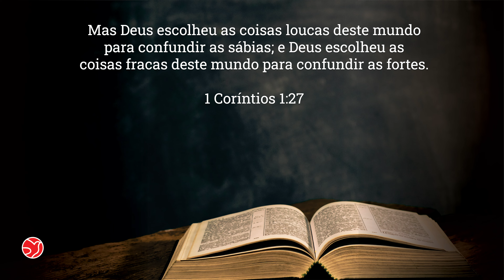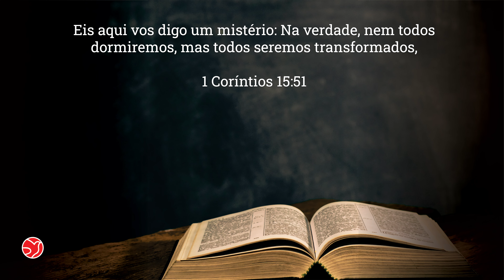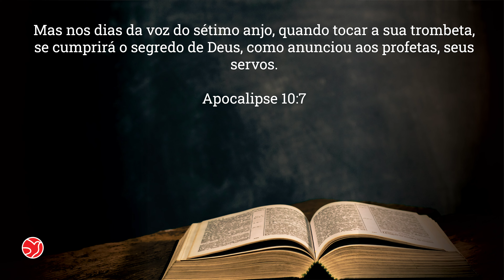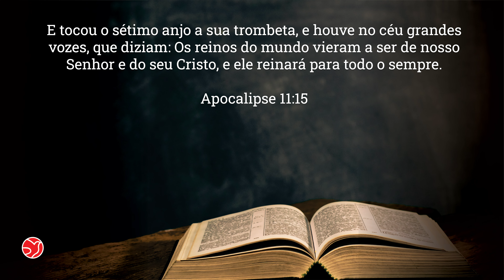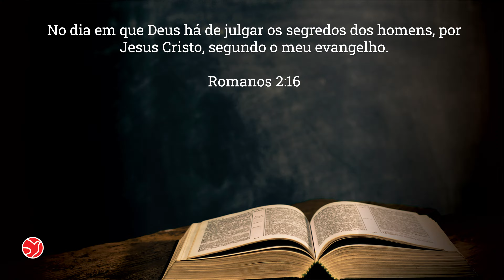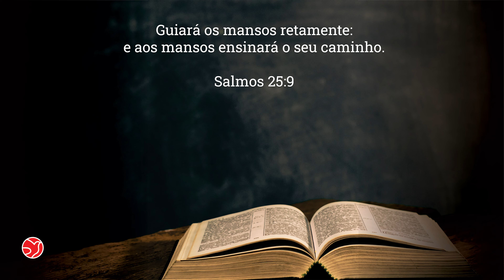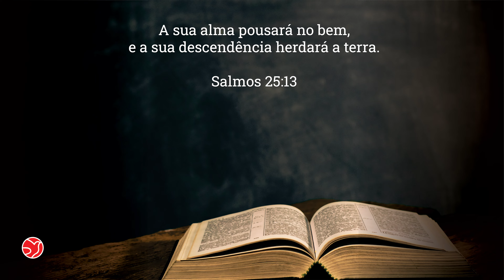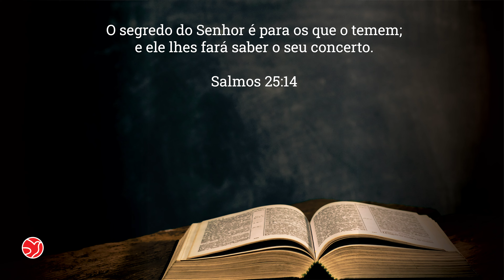ENSINO DA PALAVRA | 15/05/2021 | ADNIPO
0:00 Introdução
00:38 Palavra